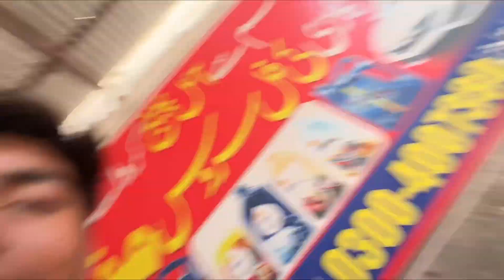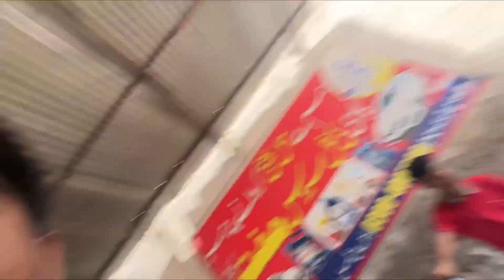New vlog#￼aaj to mashallah se mera Bhati Hua Hai😍youtuber mr.roster🤪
MR ROSTAR OFFICIAL